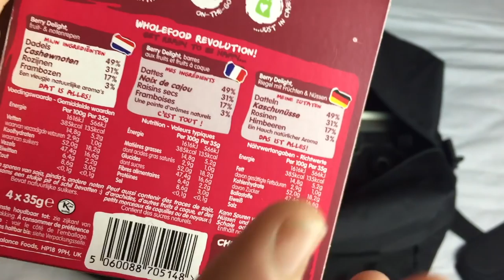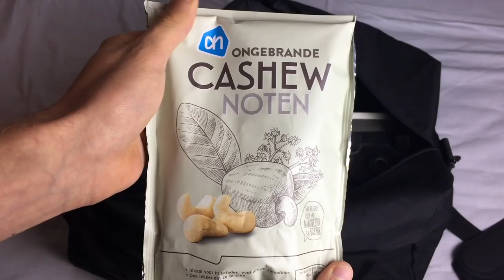Essen auf Reisen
Die Riegel gibt es zumindest bei Amazon